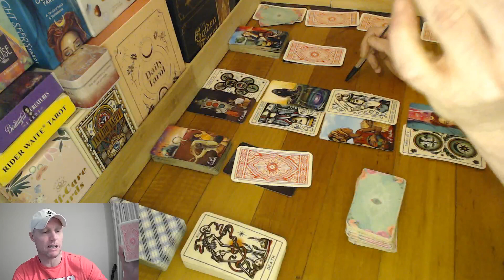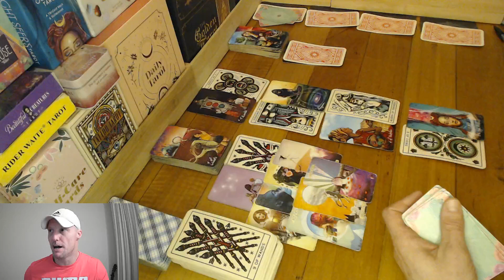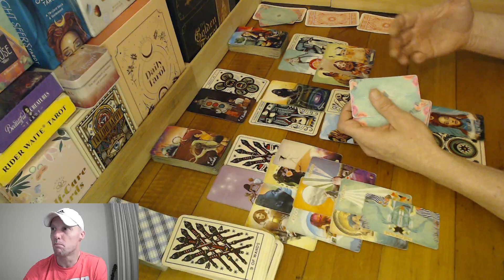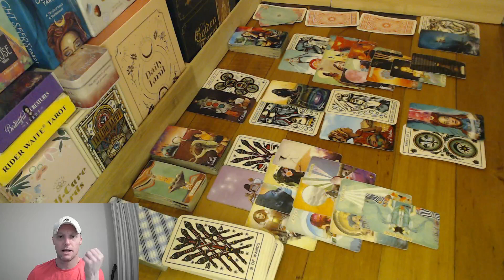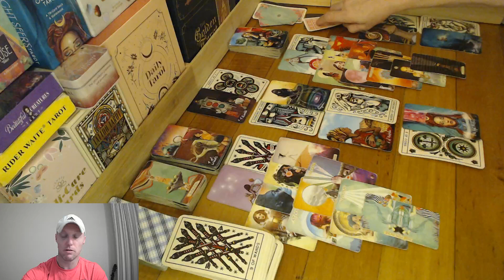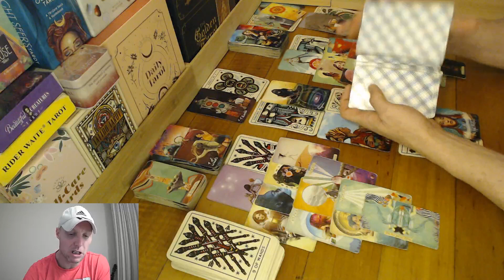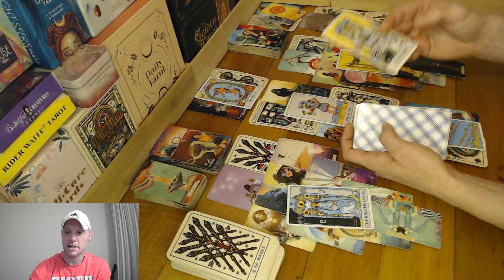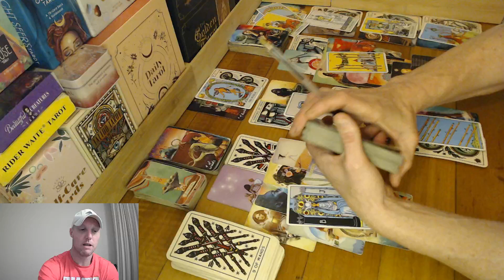Gemini ♊They WERE deceiving you... with many illusions. Youre divinely led future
Daily Gemini Tarot Reading.

I've spent years getting to know myself. The masculine and feminine side of me. The spiritual and mental side, too. Life is a journey, and I am on that journey... It's not easy to understand yourself on a spiritual level... you have to work through your bad traits to understand who you are, as a person, as a soul, and as a human. Cheers Gemini